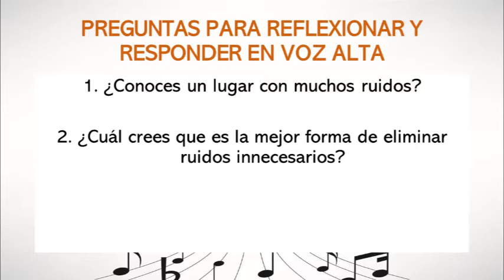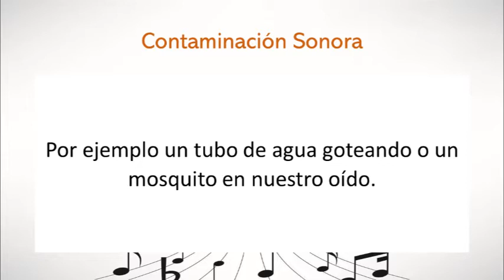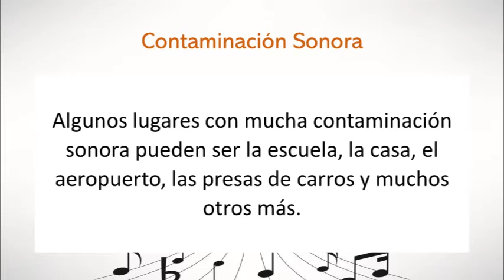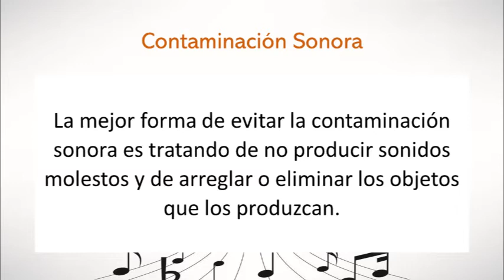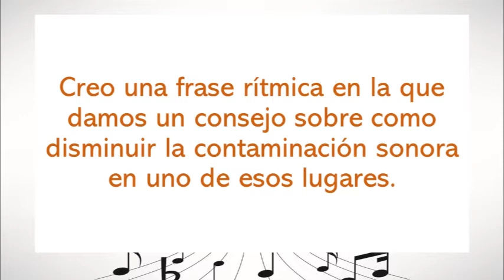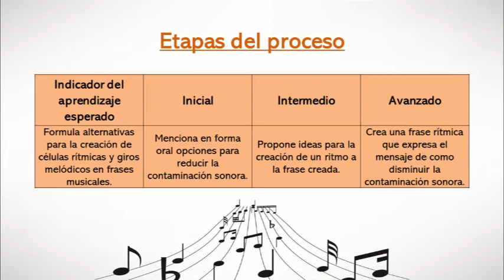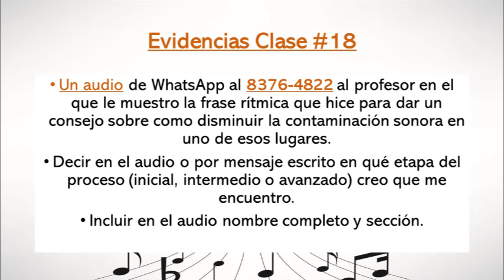Clase de música en cuarentena #18 (2º Grado)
Clase de música en cuarentena #18 para los estudiantes de 2º grado de la Escuela David González Alfaro del profesor Juan Pablo Chaves Castro. Esta clase corresponde a la semana del 24 al 28 de agosto de 2020.

- Contaminación Sonora.